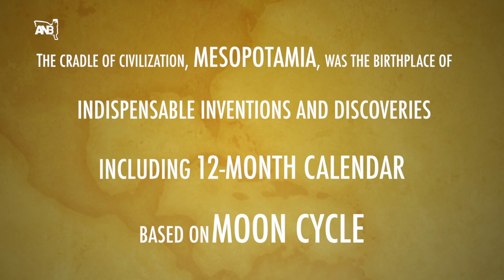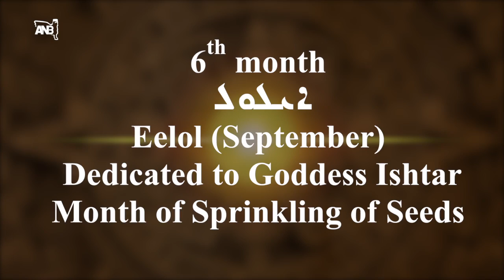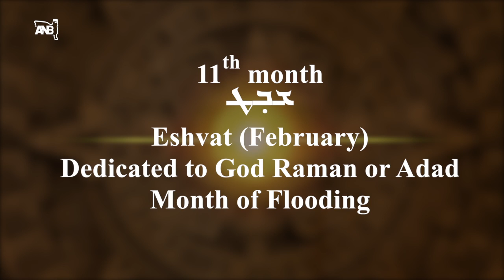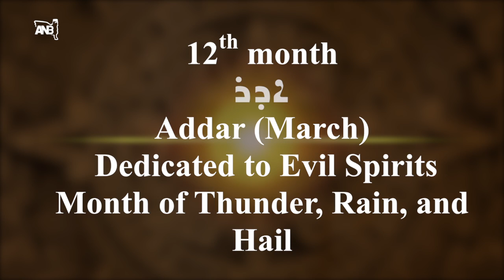Assyrian Months (An ANB Production)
The cradle of civilization, Mesopotamia, was the birthplace of indispensable inventions and discoveries, gifted to the world to this day, including 12-month calendar based on the moon cycle.
Enjoy an educational video produced by ANB about Assyrian months.
Source: Rabi Yosep Bet-Yosep
Narrated by: John Shahidi and Maryam Shamalta.